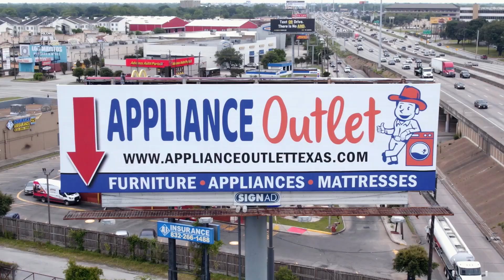Commercial Video Appliance Outlet Texas